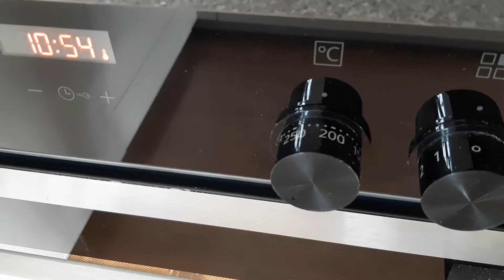Пеку хлеб, убежало тесто